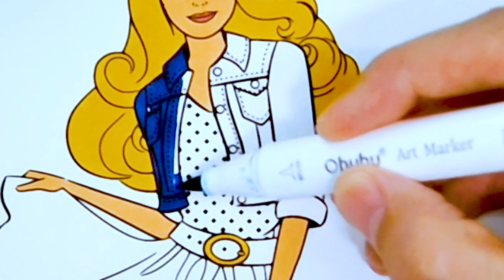Barbie Fashionistas Coloring Pages | Barbie Coloring Book Videos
Hi everyone, and welcome to Sam’s Cool Colors! Today, watch me color a fun and easy Barbie coloring page wearing a fashionistas denim jacket using art markers! It was so much fun coloring this Barbie coloring book page! It’s a great activity for everyone who enjoys Barbie coloring books, drawing, painting, and loves artwork with crayons, markers, colored pencils, and paint! Come back tomorrow for more fun art activities videos! 🖍 🎨 😊